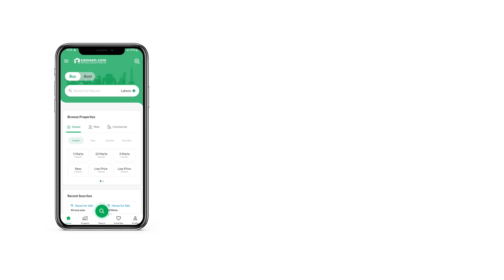1 KANAL RESIDENTIAL PLOT FOR SALE IN PHASE 9 PRISM DHA LAHORE